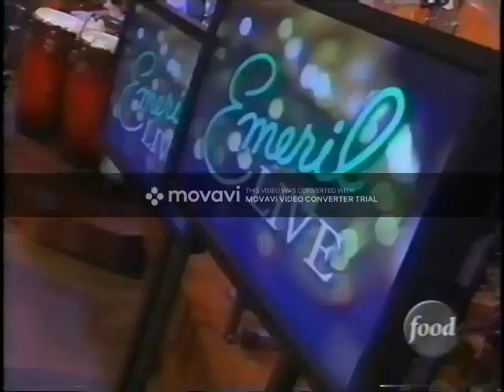Nidhi on Emeril Live